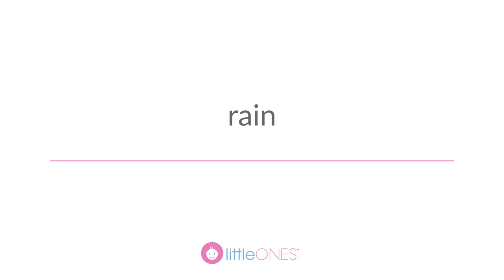How White Noise Can Help Improve Your Baby's Sleep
We genuinely love the products that we talk about in our 'Things we Love' videos and are not sharing them because they are sponsored, but purely because they've worked wonders with our little ones and we highly recommend the products.

Nicky talks about white noise and why it can actually make the world of difference to your little ones sleep. She also discusses why we recommend it, the different types of white noise, how you can use it and where you can find the right noise for you and your family.

Nicky's eldest daughter is a big advocate for white noise, find out why in this video!

Also, we have developed our own white noise for babies and a separate one for adults as it's something we recommend all the time.

White noise machine similar to Nicky's one

Little Ones™ is all about baby sleep, health and nutrition.

Our downloadable age-specific Sleep Programs are carefully formulated to help you through your baby's day, leading to better sleep for everyone!

And if you’re interested in more videos on baby sleep, health and nutrition, check out our YouTube playlist on those exact topics